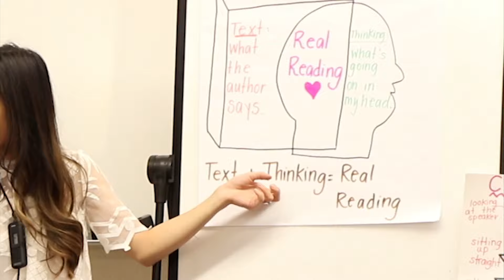Teach for Beaverton OSU Student Recruit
This video, including text, graphics, images, video and audio is the property of the Beaverton School District and protected by U.S. and international copyright laws. You may not copy, reproduce, distribute, publish, display, perform, modify or in any other way exploit any part of copyrighted material without permission from the Beaverton School District.